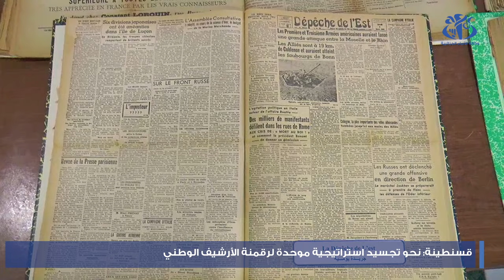قسنطينة : نحو تجسيد استراتيجية موحدة لرقمنة الأرشيف الوطني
قسنطينة (وأج)-  أبرز المدير العام للأرشيف الوطني محمد بونعامة، أهمية وضع استراتيجية موحدة لرقمنة الأرشيف الوطني بغية القضاء على الفجوة الرقمية في هذا القطاع الذي يعد بمثابة "المنطلق المرجعي" وإعطائه الاعتبار اللازم. وفي مداخلة له في إطار يوم دراسي بعنوان "ذاكرة قسنطينة  في مرآة الأرشيف.. زيادة الوعي و رقمنة التراث" نظم بمركز الأرشيف لولاية  قسنطينة بمناسبة إحياء اليوم العالمي للأرشيف أفاد بونعامة أن المديرية العامة للأرشيف الوطني تبدي اهتماما بالغا للبعد الأرشيفي بتنوعه و التراث التاريخي والثقافي للأرشفة.